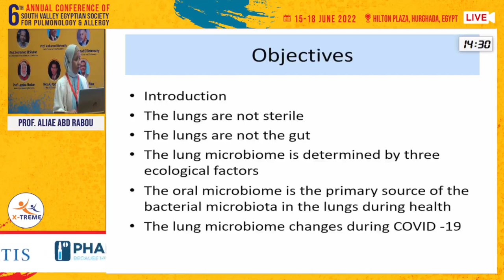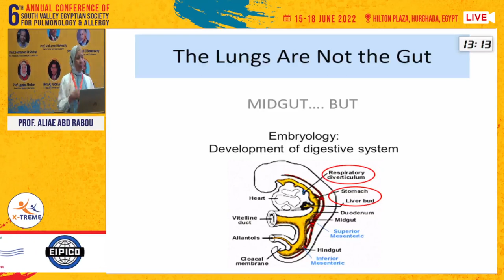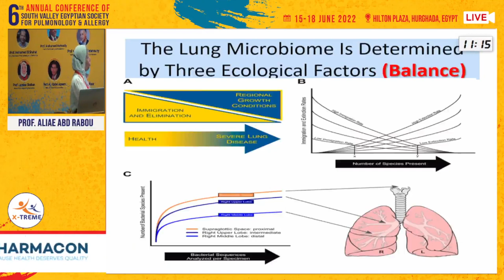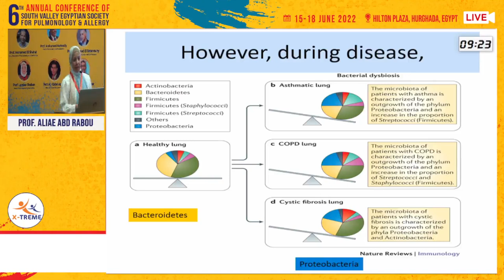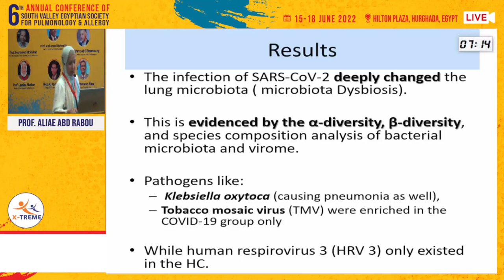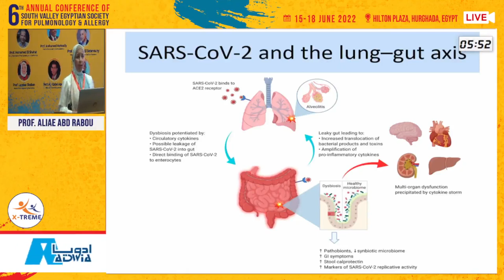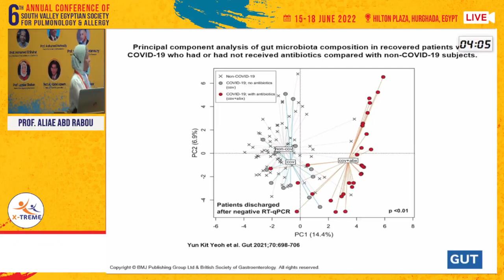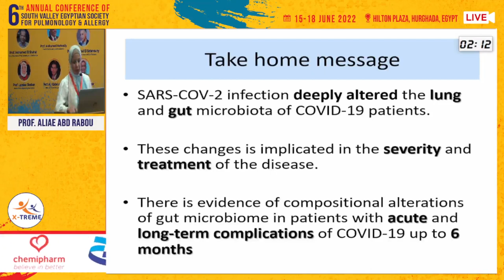Prof. Aliae Abd Rabou - Lung microbiota and COVID-19:It is complicated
Conference Name : 6th Annual Conference for Pulmonology & Allergy - Hurghada Days